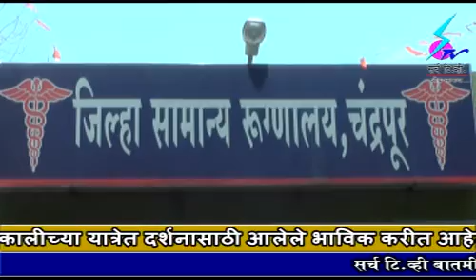20 April 2019 Search Tv News Chandrapur - राजुरा येथील खासगी शाळेच्या वसतिगृहातील ७ विद्यार्थिनींवर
राजुरा येथील खासगी शाळेच्या वसतिगृहातील ७ विद्यार्थिनींवर अत्याचार झाल्याचे निष्पन्न - आतापर्यंत पाच आरोपींना अटक - पोलीस अधीक्षक डॉ.महेश्वर रेड्डी यांची पत्रकार परिषदेत माहिती